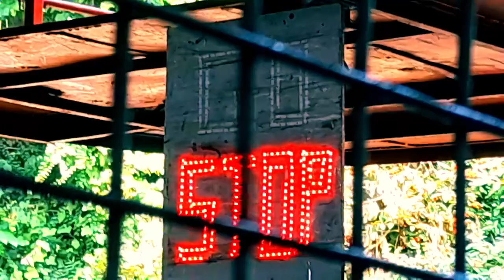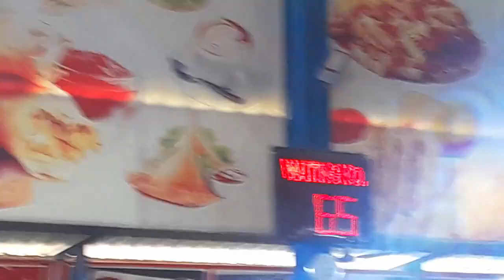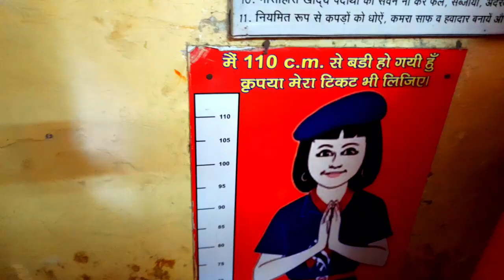VLOG4 | UTTRA KHAND | CHANDI DEVI, MANSA DEVI DARSHAN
santosh dahal
samjhana dahal
prabha ghimire
sudarshan ghimire
radhika ghimire
hari pd ghimire